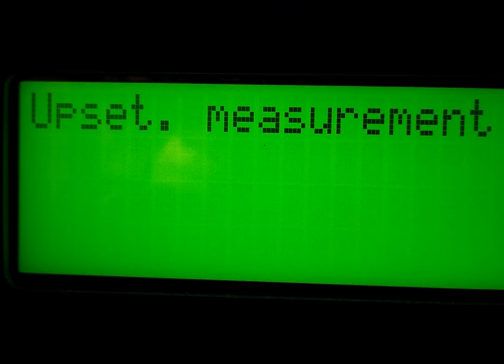Flash butt welding of band saw blades 50x1,1 mm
Flash butt welding of band saw blades 50x1,1 mm. The machine Chaika-FBWM-60 is designed for flash butt welding of tapes, knives, band saws, plates, etc. of high carbon and alloy steels and their subsequent thermal treatment. The machine is designed for industrial use with a high performance. The package includes a cooling system, a device for polishing copper current leads, bracket for hanging band saws and pyrometer.